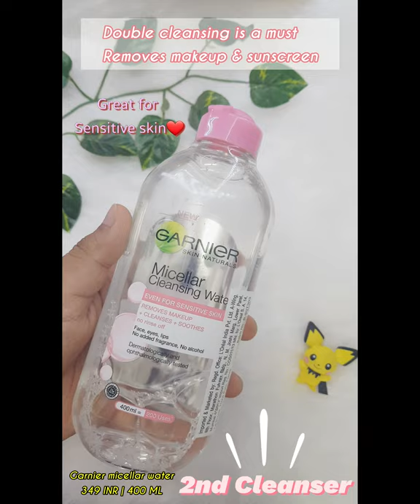Fragrance Free Skincare Routine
(FOR SOCIAL MEDIA LINKS SCROLL DOWN BELOW)

Links of the product mentioned-
MICELLAR WATER
NIACINAMIDE SERUM
VITAMIN C SERUM

So, how was my video? Did I do a good job? 🙂

To see more content which is on the way.
If you guys have any suggestions do notify me in the comment box and talk to me in general.

LOVE YOU
XOXO